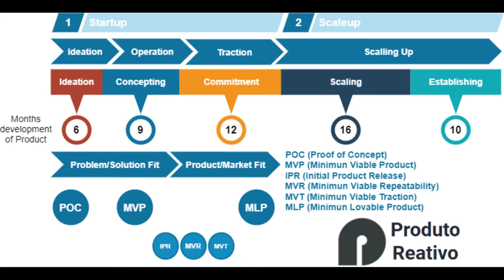Engenharia e Produto com Wagner Narde - parte 1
Conversamos com Wagner Narde, ex-CTO da Vindi (recém adquirida pela Locaweb, notícia nos comentários).
Falamos sobre como foi a construção desse Case da Vindi, sobre a carreira, desafios, pitadas de Rails, Observability e principalmente segurança.

Mais uma vez com a ajuda do já membro permanente do canal, Bruno Pereira